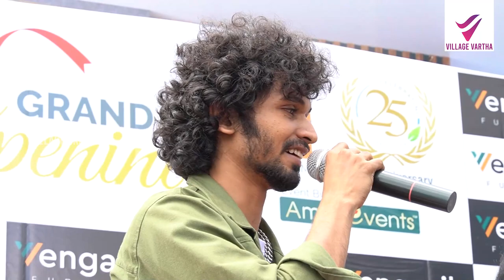ഗണേഷ്കുമാറും ബ്ലസ്ലിയും പത്തനാപുരത്ത് ഉദ്ഘാടന ചടങ്ങിൽ ഒന്നിച്ചപ്പോൾ.